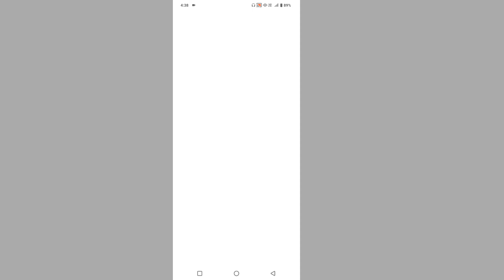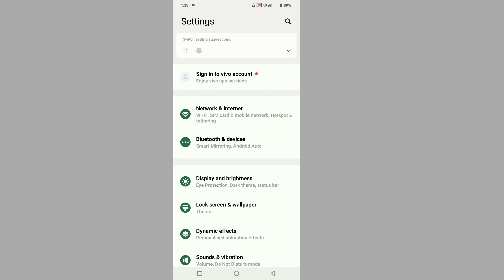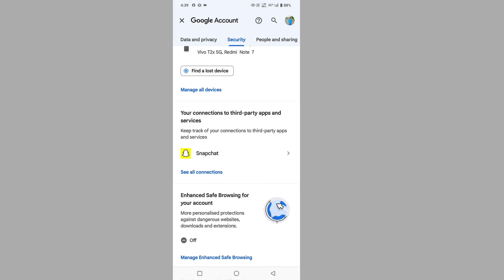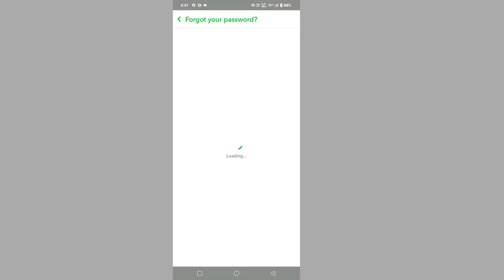Snapchat ka password bhul gaye to kya kare 2025 | Snapchat ka password kaise pata kare